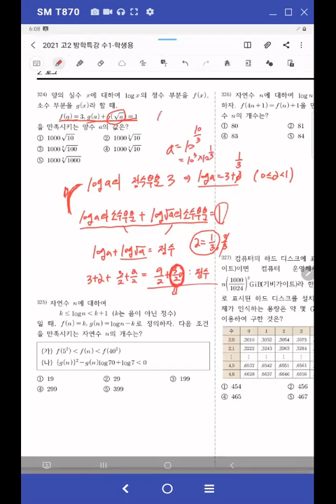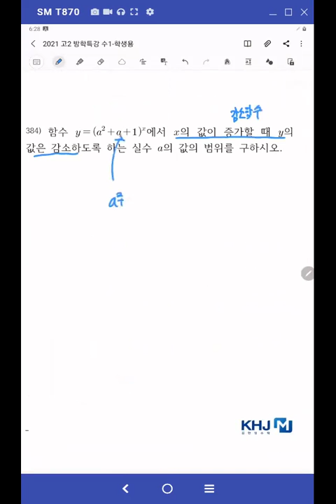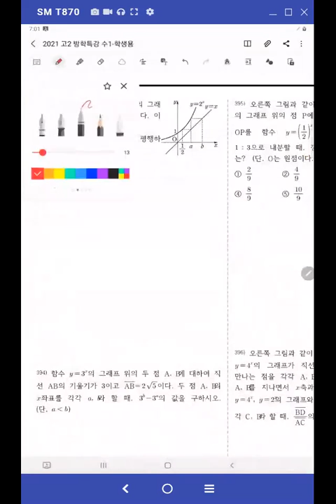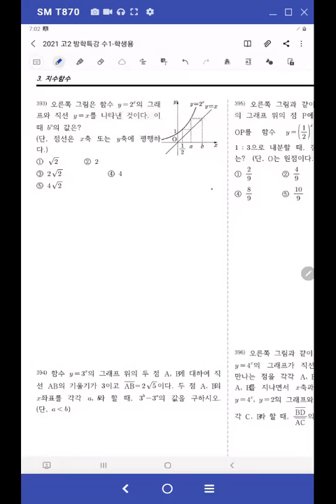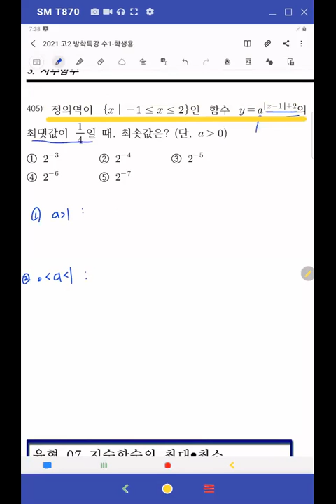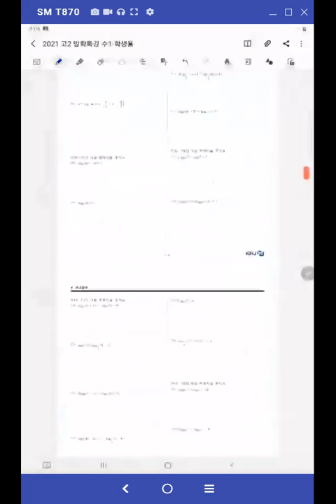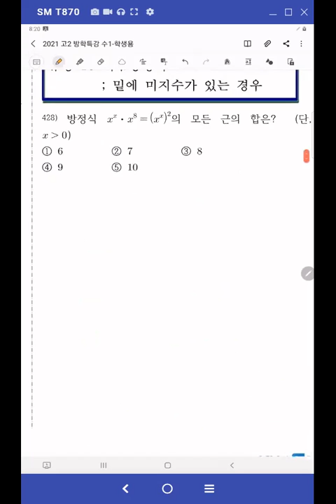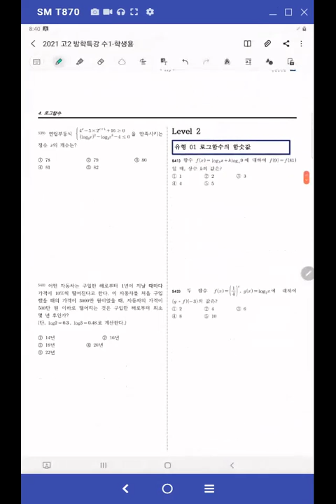20210114 고2B반 내신교재 ~412번